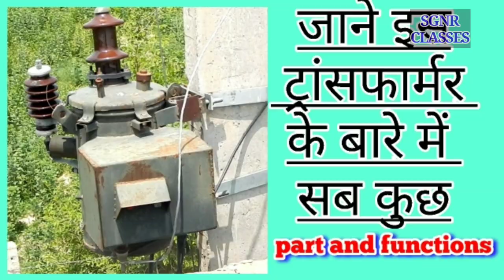इस ट्रांसफार्मर के अंदर क्या है | Transformer internal parts and function | distribution transformer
दोस्तों यह एक छोटा सा प्रयास है आप सभी को प्रैक्टिकल समझाने का जो आप बुक्स में पढ़ते हैं उन्हें प्रैक्टिकल एक्सप्लेन करने का दोस्तों आप सभी को यह वीडियो अच्छी लगी हो तो आप इस वीडियो को शेयर कर दीजिए और इस चैनल को सब्सक्राइब भी कर लीजिए क्योंकि इस चलने पर इसी तरह की प्रैक्टिकल वीडियो में लाता रहता हूं
teligram channel-
ITI ONLINE ELECTRICIAN CLASSEs
ELECTRONICS @ ALL TECHNICAL Classes